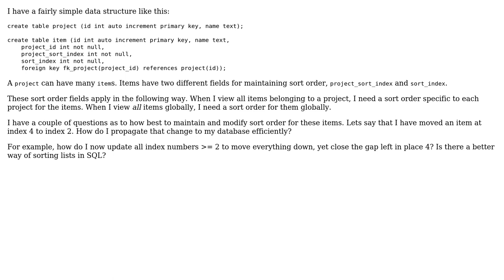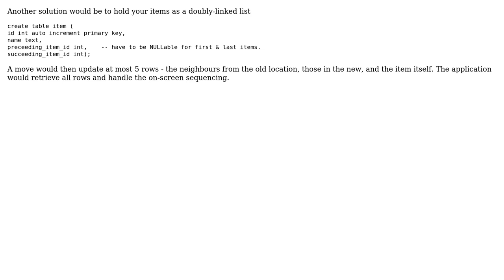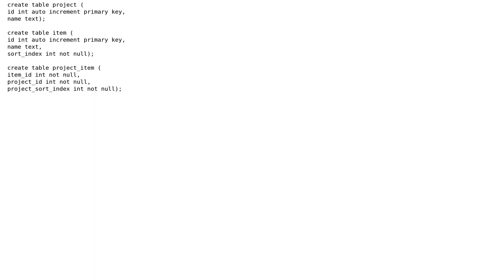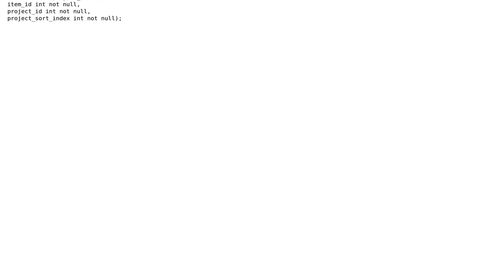Software Engineering: Maintaining indices for location in a sorted list in database rows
With thanks & praise to God, and with thanks to the many people who have made this project possible! | Content (except music & images) licensed under CC BY-SA | Music | Images & others | With thanks to user Naftuli Kay user Michael Green user Doc Brown and the Stack Exchange Network Trademarks are property of their respective owners. You are responsible for your own actions.